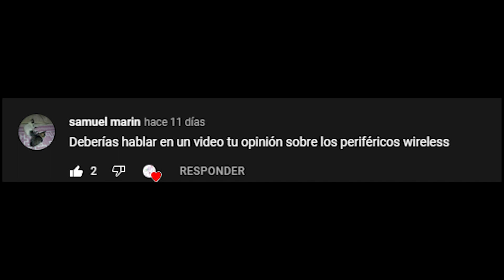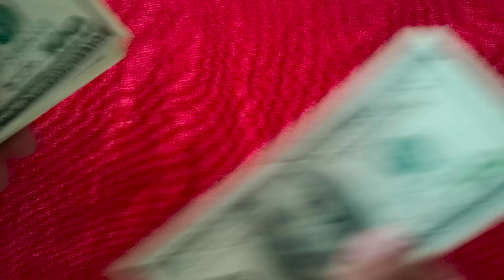REALMENTE VALEN LA PENA LOS MOUSE INALAMBRICOS!? 🔥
Hola de nuevo :D
Hoy hablemos de mi experiencia de un buen mouse inalambrico
Redes: